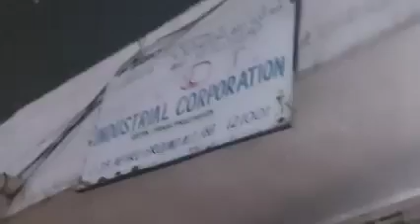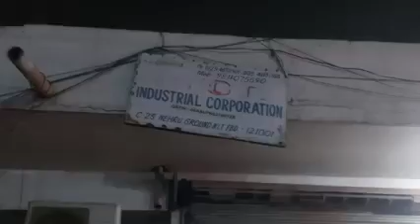देवेंद्र कालड़ा की ज्योति इंडस्ट्रियल कॉर्पोरेशन में फिलहाल शटर के पीछे मौजूद हैं GST अधिकारी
लोहामंडी में रोज़ होती है लाखों की टैक्स चोरी
नेहरू ग्राउंड में GST का छापा
पिछले 3 घंटे से जारी है पूछताछ।